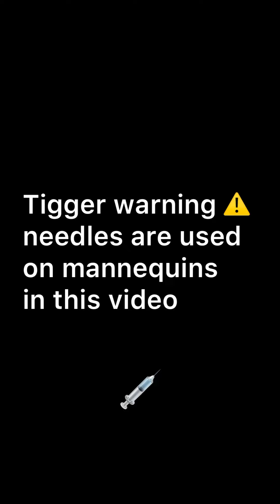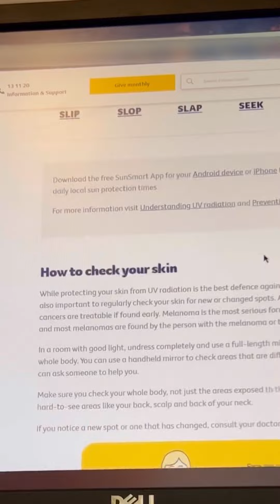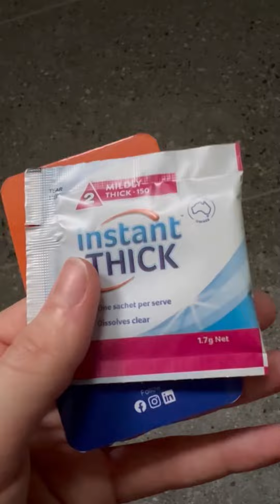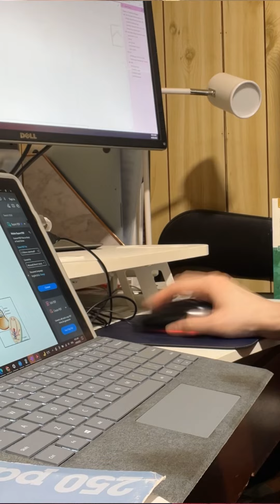Three Days in the Life of a Med student - the highlights !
Want to know more about studying medicine? Join me for the highlights of my week!
(Sorry it’s in portrait mode this time!)

Credits
Opening Credits: Video background: Pexels.com & Weldi 33 Studio Design, Logo: Tamara H.
Music: Mystic- Jeff Kaale , Views - @iksonmusic, Youth- iksonmusic, Another time- LiQWYD, Last Summer - @iksonmusic